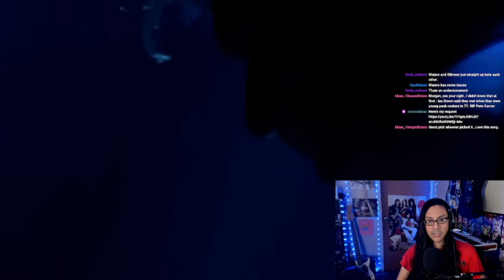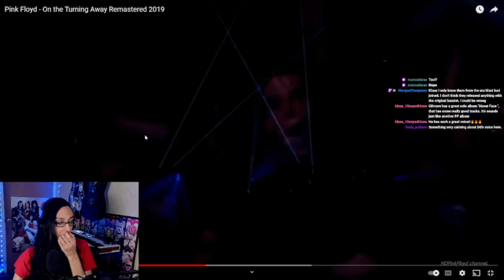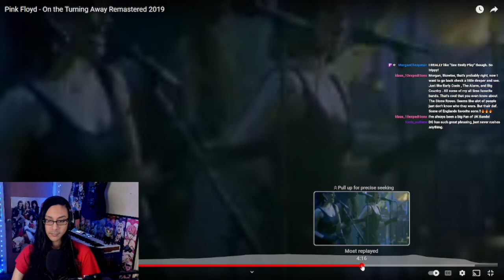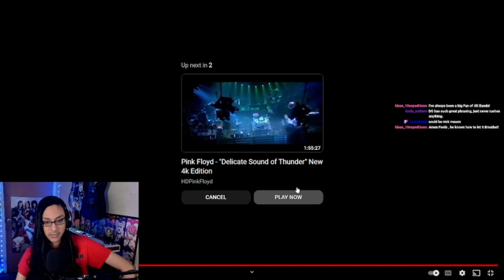EPIC BEYOND REASON!! First Time Reaction to Pink Floyd On The Turning Away